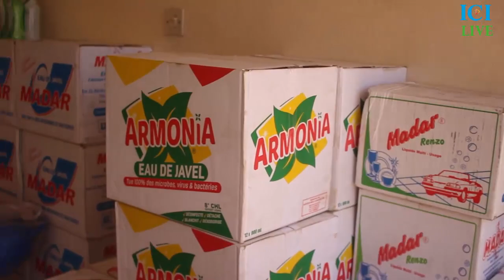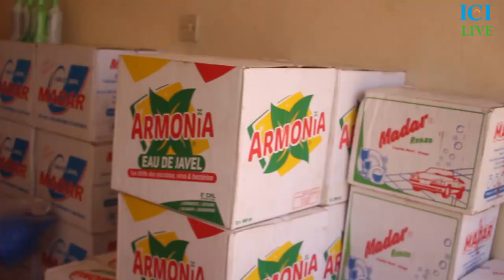PAPE DIOP MAIRE THIES EST VA EN CROISADE CONTRE LE COVID 19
TRENTE TROIS JEUNES DE LA COMMUNE THIES EST FORMES AUX TECHNIQUES I. E. C. . AINSI CES ACTEURS AFFÛTENT LEURS ARMES POUR UNE STRATÉGIE EFFICACE DE RÉDUCTION DE LA PROPAGATION DU COVID 19.LE MAIRE PAPE DIOP ET SON PARTENAIRE LE GFA  CONJUGUENT LEURS EFFORTS.